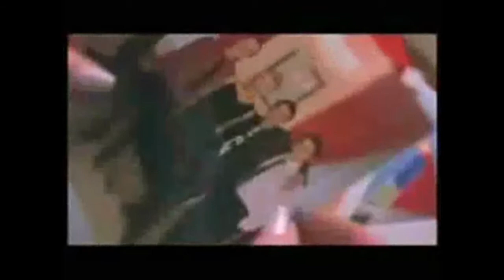Brčko Studio Spiker Web Dizajn Audio Video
Brčko je kratak film, reklama o Brčkom u kojoj je je glasovna podrška poverena Studiju Spiker Beograd. Studio Spiker je vodeća agencija za web dizajn,izradu web prezentacija, izradu radio i tv reklama,audio i video produkciju.